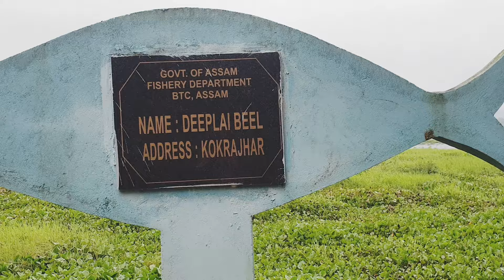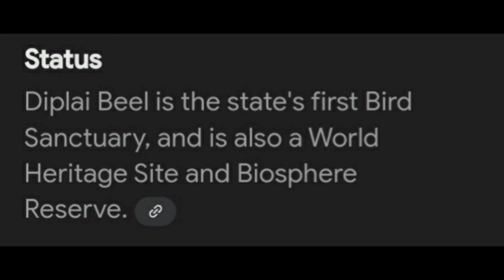Is it worthwhile to picnic at Diplai Beel?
Is it worthwhile to picnic at Diplai Beel Kokrajhar?
I asked this question as Teachers of St Xavier's School Manas Bansbari we had the privilege to be there and spend our precious time together with Diplai Beel.  It's not far from Kokrajhar of Assam and the surrounding of this Beel has been quite popular for this part of Assam for picnicking.

Thanks for visiting my country.